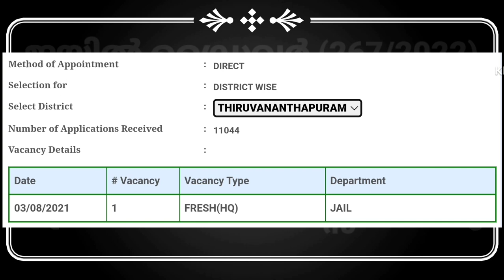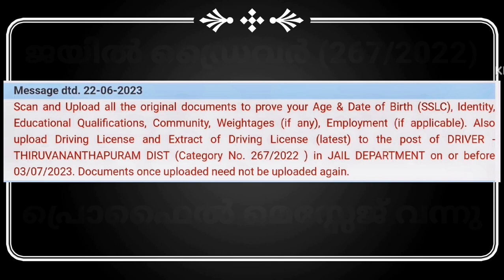ജയിൽ ഡ്രൈവർ (267/2022) പ്രൊഫൈൽ മെസ്സേജ് വന്നു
ജയിൽ ഡ്രൈവർ (267/2022)

പ്രൊഫൈൽ മെസ്സേജ് വന്നു